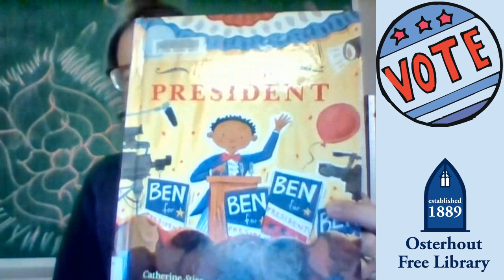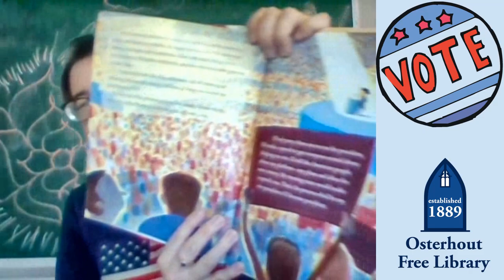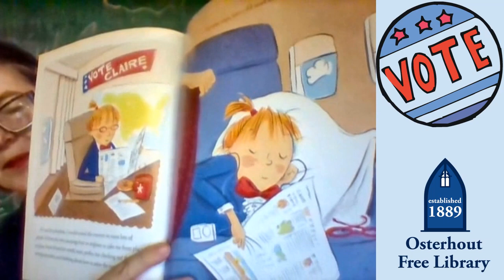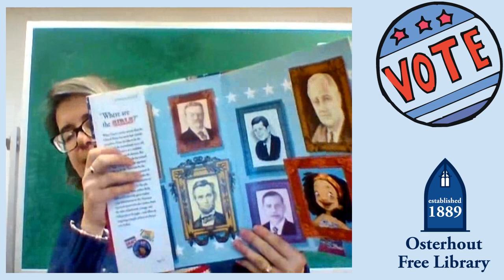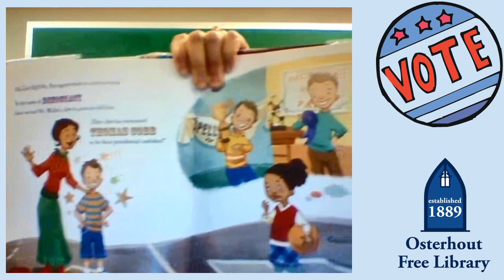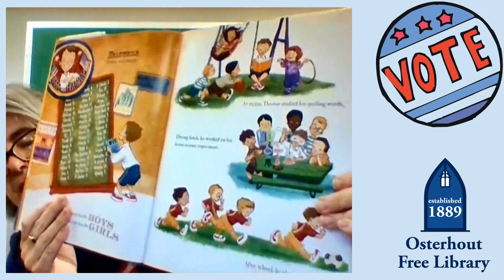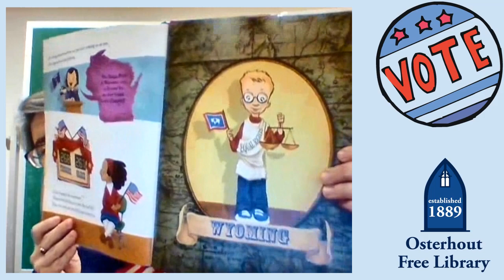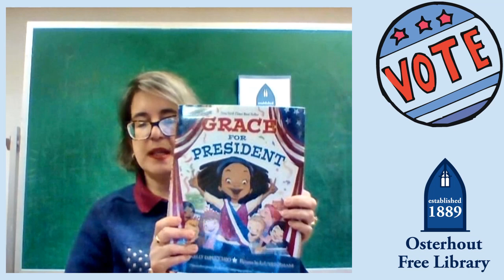Book Bites Election Day Storytime!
Listen to some stories about elections and the Electoral College! Want to learn more about the Electoral College? where Grover and Sam from Khan Academy explain how an electoral college works!